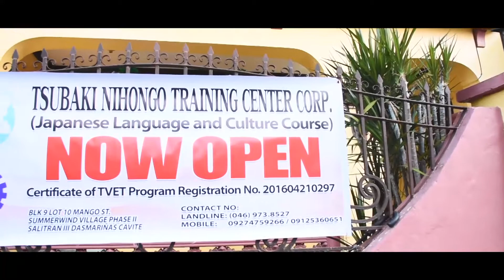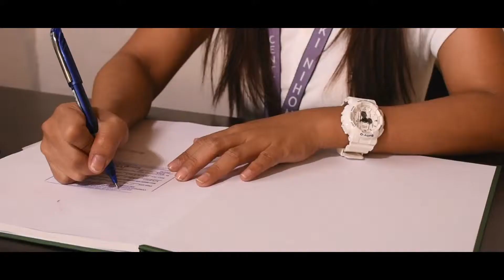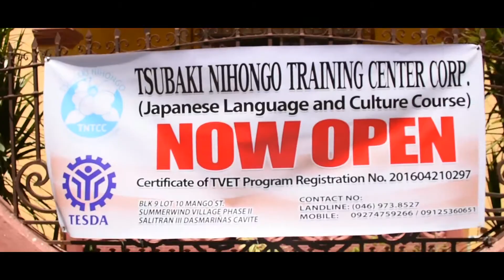Tsubaki Training Center Version 2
▲Gumroad  Store! - T-shirts and More !!

Come be Creative with me !_!